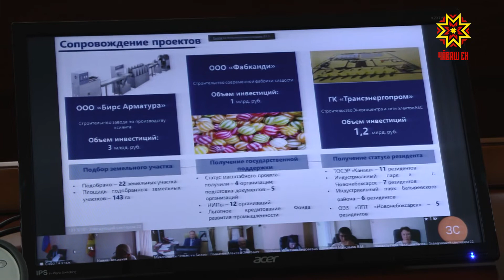Çĕнĕ проект - çĕнĕ ĕç вырăнĕ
«Стратеги-2035» тĕп аталану докуменчĕн укçа-тенкĕ хывмалли портфельне 284 миллиард ытла тенкĕлĕх 450 проект кĕрет. Чăваш Енре хальлĕхе унта лекнĕ 131 ĕç пурнăçланнă. Сумми те курăмлă – 9 миллиард тенкĕ ытла. Паллах, кирек мĕнле пуçару та – çĕнĕ ĕç вырăнĕ. 901 çын вăй хума тытăннă вĕсенче. Çак ыйтăва хускатрĕç те влаçра тăрăшакансен ларăвĕнче. Унтах Чăваш Енри инвестици аталанăвĕн агенствин ĕç-хĕлне те тишкерчĕç. Чăваш Енри инвестици аталанăвĕн агенстви пĕлтĕртен ĕçлеме пуçларĕ. Вăл «пĕр чӳрече» мелне тĕпе хурса тăрăшать. Паян пĕрлешӳ «Стратеги-2035» документри проектсенчен 43-шĕнпе тимлет. 28 миллиард тенкĕ ытлалăх ĕçсем тумалла. Палăртнин çуррипе килĕшӳсем хатĕр те. Агенство проектсемпе тимленĕ чухне çĕр лаптăкне суйлама, патшалăх пулăшăвĕпе резидент статусне илме пулăшать. Тĕслĕхрен, инвесторсем валли 22 лаптăк çуйласа илнĕ, пурĕ 143 гектар синче. Анчах та çĕр лаптăкĕсем уйăрнă чухне чăрмавсем пур иккен. Муниципалитетсен шайĕнче лав хăш чухне вырăнтан тапранасшăн мар. Чăваш Республикин Пуçлăхĕ Олег Николаев çак çитменлĕхе пĕтермеллине, ертӳçĕсен вырăнта пуçаруллăрах пулмаллине хытарсах каларĕ. Çĕнĕ производствăсем район хыснине пуянлатма пулăшаççĕ-çке. Кăçал калăпăшлă проектсем те пурнăçланмалла. Çав шутра – «Бирс Арматура» компанин ксилит туса кăларакан завод строительствин проекчĕ. Вăл 3 миллиард тенкĕ инвестици хывассине тӳрре кăлармалла. «Фабканди» – пылак çимĕçсем хатĕрлекен произодство хута ямалли проект та илĕртет. Çак предприятисем çынсене çĕнĕ çĕр-çĕр ĕç вырăнĕпе тивĕçтермелле, регион экономикин аталанăвне çиреплетмелле. «Трансэнергопром» вара республикăра энергоцентр тата электричество АЗСĕсем тума палăртать, инвестицисен калăпăшĕ миллиард ытла тенкĕпе танлашмалла. Çакă Олег Алексеевича та кăсăклантарчĕ. Вăл çĕнĕ объекта çут çанталăк газĕпе тивĕçтересси пирки ыйтрĕ. Газ тĕлĕшпе проект ĕçĕсене тăвасси, ытти ыйтăва татса парасси икĕ çулах тăсăлса кайма пултарать иккен. Олег Алексеевич Санкт-Петербургри экономика форумĕнче хăй «Газпром межрегионгаз» ертӳçипе Сергей Густовпа курнăçнине аса илтерчĕ, тĕлпулура çак ыйту тавра та калаçу пулнине палăртрĕ. Çавна май ĕçе хăвартлатас тесе ун ячĕпе тивĕçлĕ çыру çырма сĕнчĕ. Чăваш Енри инвестици аталанăвĕн агенстви районпа хула инвестици профильне йĕркелессипе те тимлет. Хальлĕхе республикăра 4 пилотлă муниципалитет: Вăрнар, Муркаш, Çĕрпӳ районĕсем тата Çĕнĕ Шупашкар хули. Кăçалтан вĕсен йышĕ тата та ӳсмелле